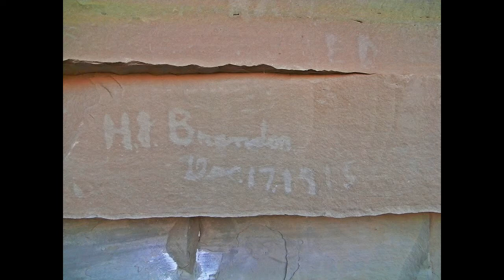#4 Desert Pictures San Rafael Swell Utah With gps Locations Arch Petroglyph Eagle canyon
put in the gps coordinates and print out a map. I have my gps set to the DM log and lat. No cars.